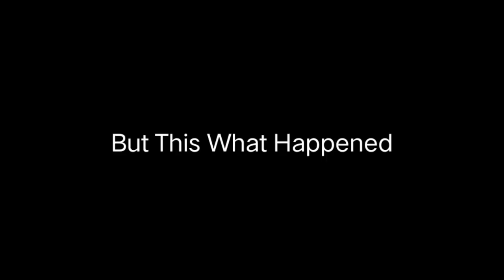RCB VS KKR MATCH TROLL🔥😅| Match Highlight💥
JUST AN ENTERTAINING PURPOSE VIDEO👍😊

Entertaining The Audience👌

It Just Begining Of Creating History🔥💯👍